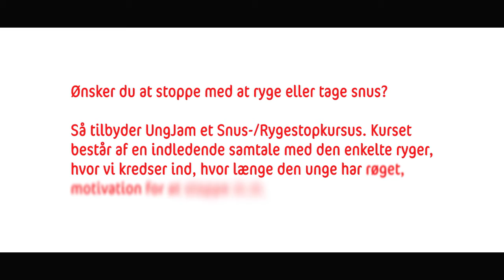Snus- og Rygestop